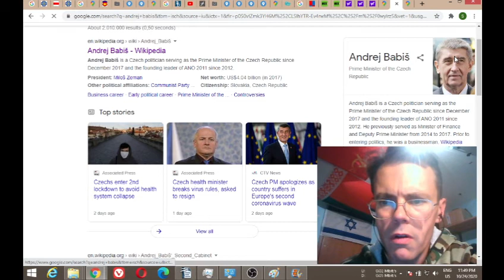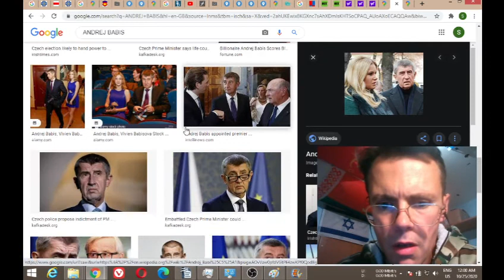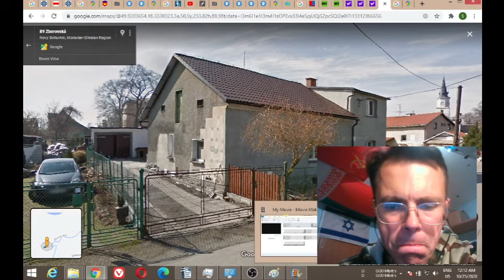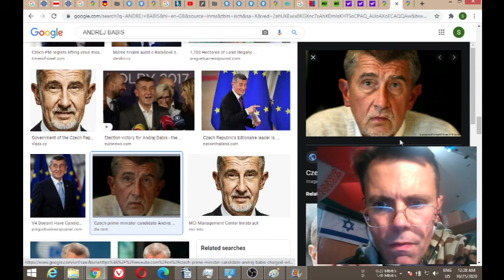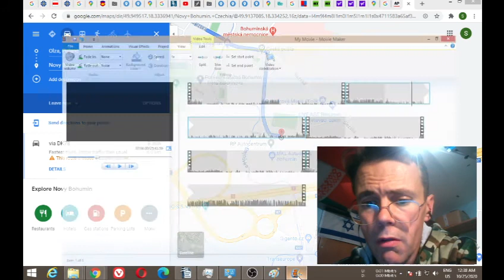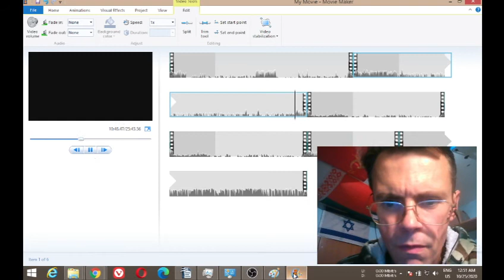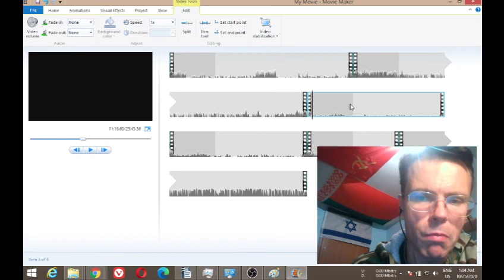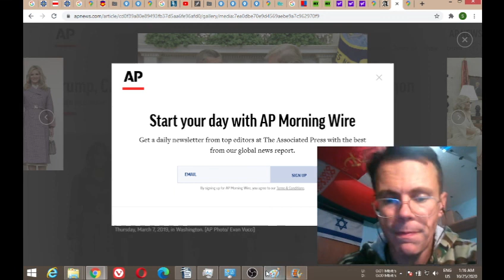MK Ultra in Old Bohumin Czech republic where I identified even violent Andrej Babis confident